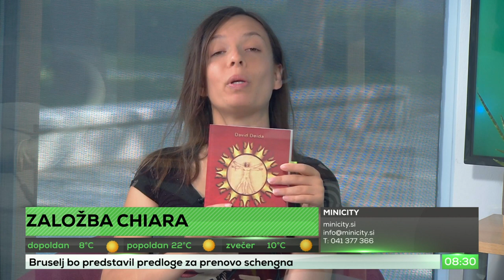Pot odličnega moškega (Matej Delakorda)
Voditelj:
Maša Tiselj

Gost:
Matej Delakorda

Tema:
Pogovor o knjigi Pot odličnega moškega avtorja Davida Deide. Zastopnik je založba Chiara.

COPYRIGHT DISCLAMER